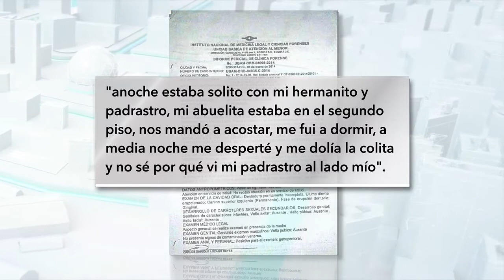Tras cinco años de juicio, madre espera condena por presunta violación de su hijo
Justicia es lo que pide desde el 2014 esta madre, cuyo hijo presuntamente fue abusado sexualmente por el padrastro, entonces pareja sentimental de la mujer.

Entre los 6 y los 10 años de edad, según denuncia la mujer, fue accedido por el hombre, de quien, una vez ella se enteró de lo sucedido, se separó de inmediato. Este miércoles continúa el juicio.